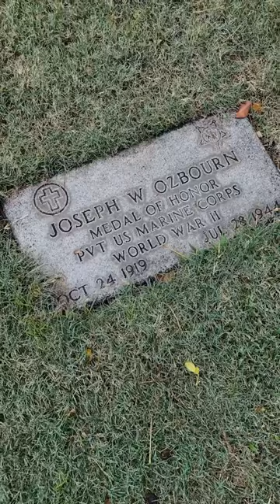A Medal of Honor Grave of the Battle of Tinian 🇺🇸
Visiting the grave of a WWII hero of the Battle of Tinian.